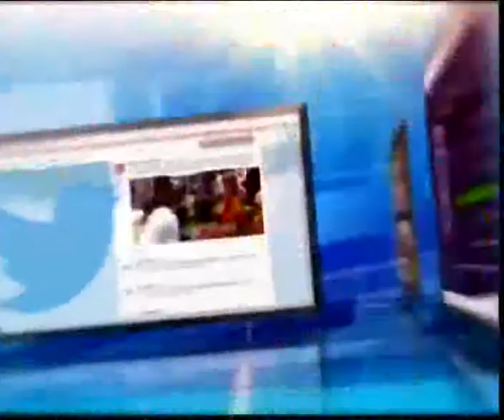มติ ครม. กำหนดให้บารากู่และบุหรี่ไฟฟ้า เป็นสินค้าต้องห้าม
มติ ครม. กำหนดให้บารากู่และบุหรี่ไฟฟ้า เป็นสินค้าต้องห้าม เนื่องจากทางกรมควบคุมโรคได้รับเรื่องร้องเรียนเกี่ยวกับการจำหน่ายอย่างแพร่หลาย เสี่ยงให้เกิดนักสูบหน้าใหม่อายุน้อยเป็นจำนวนมาก